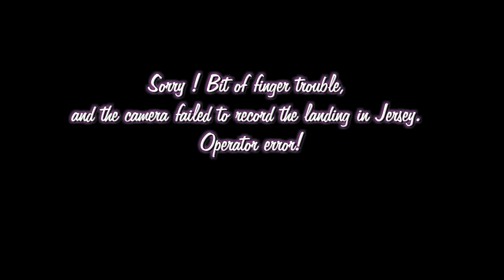Flybe Dash 8 Q400 Guernsey to Jersey on 20th May 2019 - BE500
An early morning departure to Jersey (0825)
Flybe Dash 8  G-ECOH
15  minutes, quite long flight
The view from row 5.
Matt Stewart flying